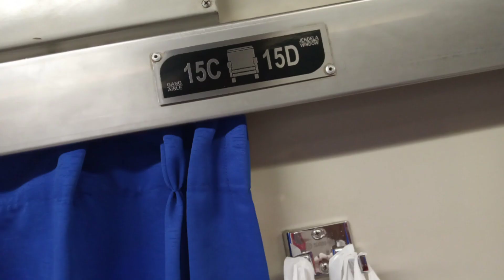786(248). MENUJU KAMPUNG IMPIAN LAMA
wahai youtuber tertua di semesta,
kejarlah impianmu hingga tepi semesta...